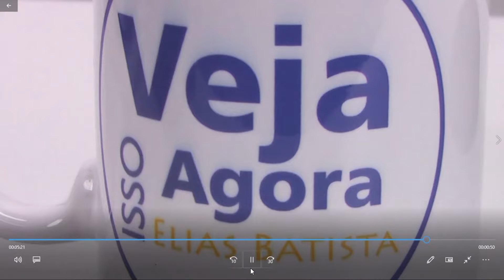Cerreira Pós Pandemia Veja Isso Agora #77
O Psicólogo Marcio Santangelo (espcialista em profissões) fala de carreiras pós pandemia.